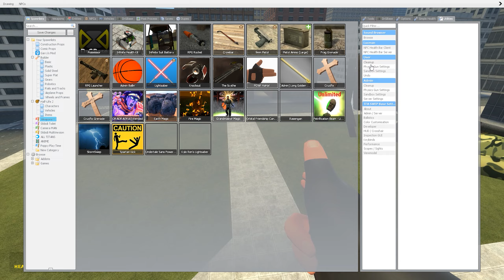CAMERA MAN TEAM vs SKIBIDI TOILET TEAM In Garry's Mod!